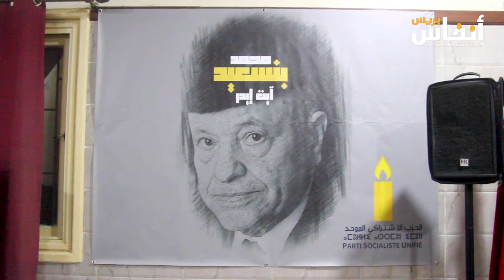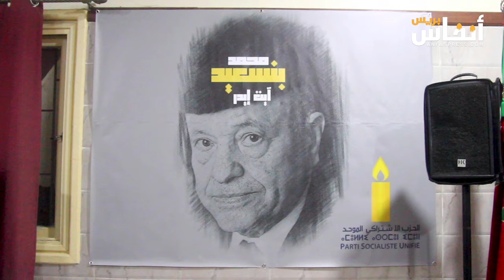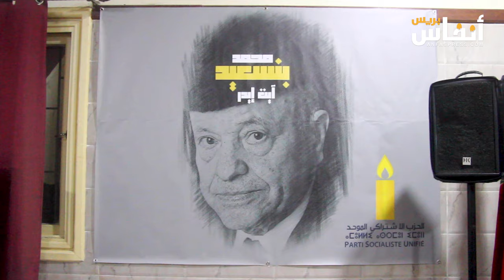البيضاء.. روح الفقيد أيت يدير تحلق فوق سماء مقاطعة الحي الحسني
جرى يوم السبت 22 مارس 2024 في مقاطعة الحي الحسني تنظيم لقاء تأبيني للفقيد أيت يدر أحد القادة الذين مارسوا السياسة بأخلاق رفيعة